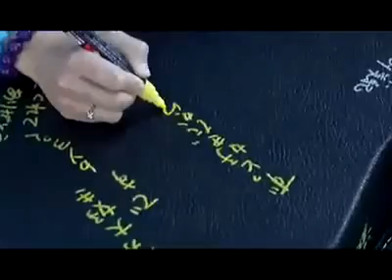YUI - I'll be ~Video Clip Offshot~